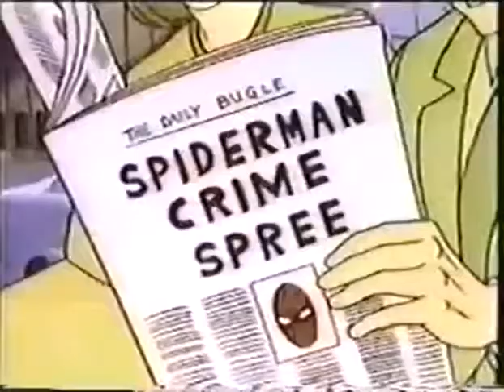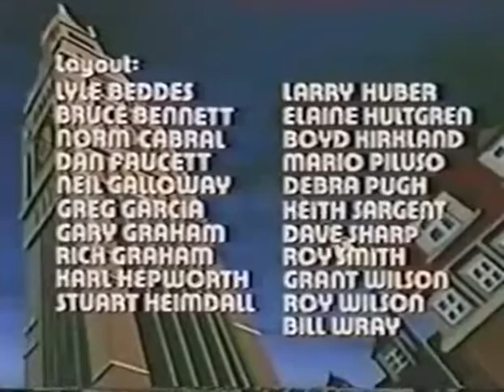Spider Man 1981 Episode 9 Carnival of Crime | TheHollywoodWorldEnglish&Telugu ​spiderman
Watch full Spider-Man 1981 Episode 9 online full HD online. Cartoon video Spider-Man 1981 Episode 9 online for free in HD. Carnival of Crime. The circus has come to town, and the Ringmaster uses a special gas to rob banks, while making people believe that Spider-Man is the thief.